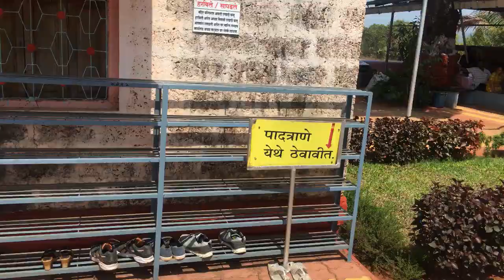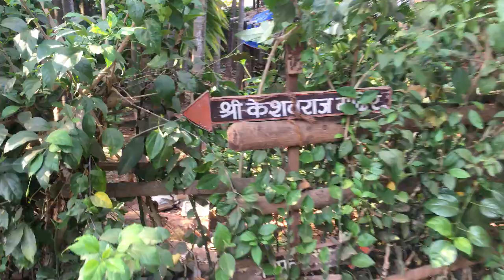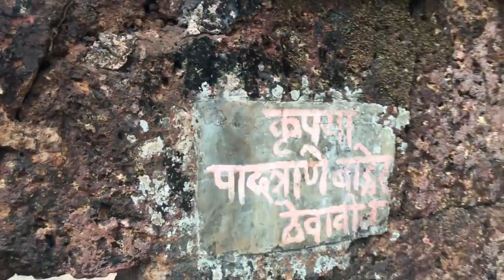Our private beach in Kelshi, Dapoli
Kelshi is my inlaws village and we went there this summer for holiday.
it was a long weekend so we decided to explore small small attractions in Dapoli after roaming around the village.